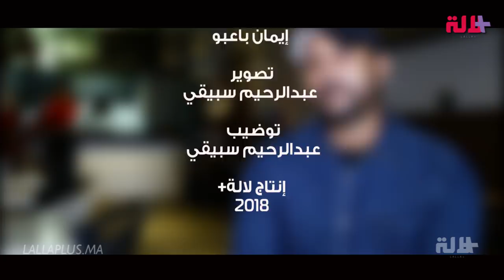يحكي قصة نجاح مشروعه و يوجه رسالة قوية للشباب "COSAMIA"صاحب مطعم